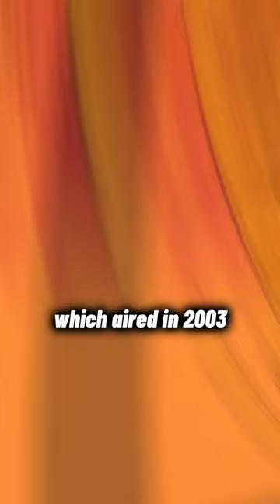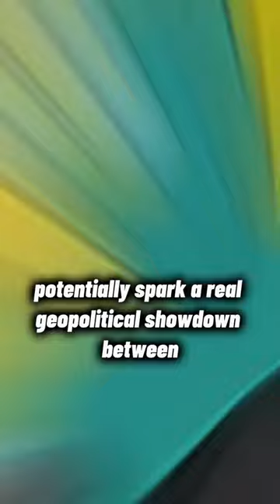Did you know that The Simpsons predicted China and the US War in 2024 🇺🇸🇨🇳